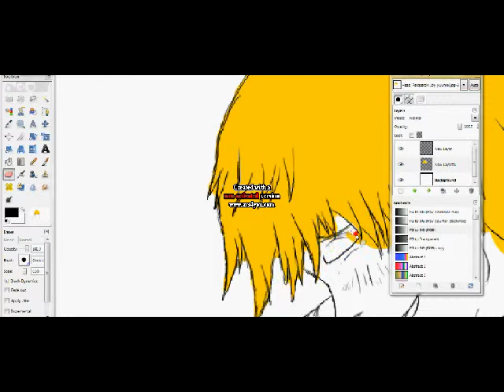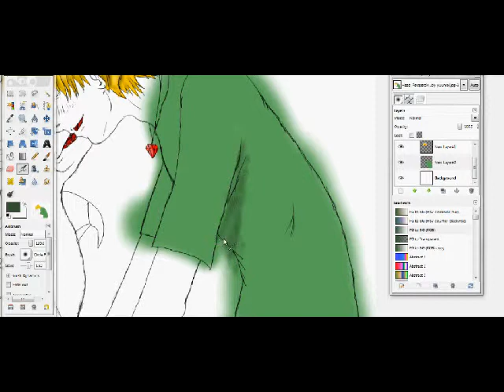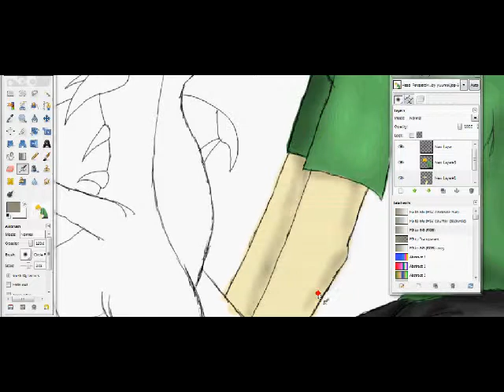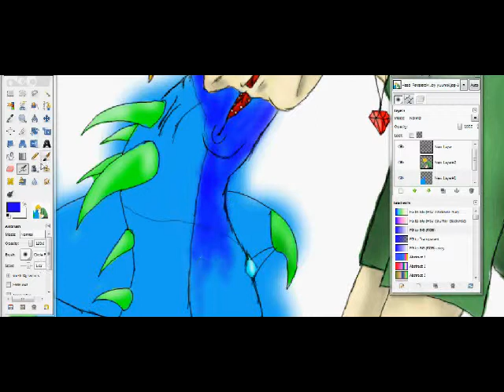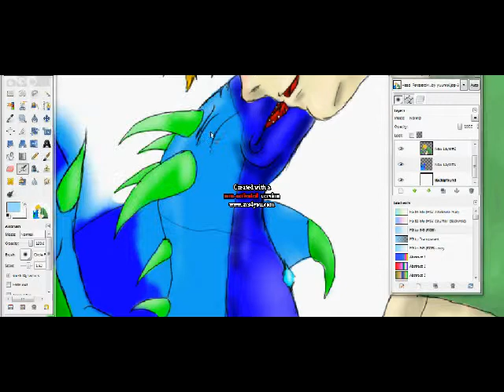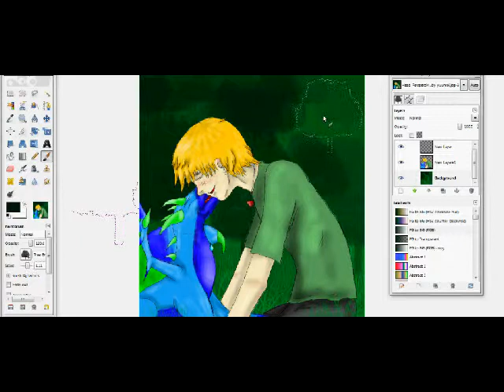Angels Of Berlin Long Time No See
Its Wroclaw seeing Frankfurt (her best friend for life) seeing each other for the first time in YEARS. They are inseparable friends.

Songs are- Cant Take it in Narnia Soundtrack
Contact by Greendjohn